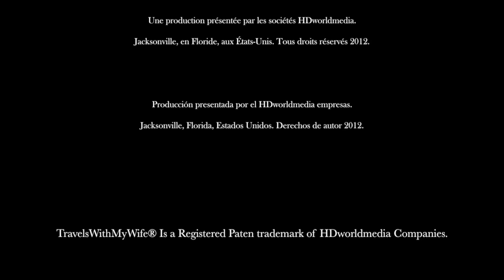Georgia Aquarium, Atlanta 72 Hours Part 2, TravelsWithMyWife®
If you visit Atanta, a few hours are needed to spend some time at one of Atlanta's unique attraction. Georgia Aquarium.  The aquarium contains the largest water tank in the world, 32 000 Cubic Meters (8.5 million US Gallons). It is larger than a football field, with five floors high. It has more than 120,000 sea creatures. TravelsWithMyWife® is a HDworldmedia Production.

如果您访问Atanta，几个小时都需要花费一些时间，在亚特兰大的独特的吸引力之一。乔治亚水族馆。水族馆，包含世界上最大的水箱，32 000立方米（850万美制加仑）。这是比一个足球场大，高五层。它拥有超过12万的海洋生物。游客可以安排在水箱潜水潜水员组访问。 TravelsWithMyWife®是HDworldmedia的生产。

Si usted visita Atanta, un par de horas se necesitan para pasar algún tiempo en uno de singular atractivo de Atlanta. Acuario de Georgia. El acuario contiene el tanque de agua más grande del mundo, 32 000 metros cúbicos (8,5 millones de galones de los EEUU). Es más grande que un campo de fútbol, con cinco pisos de altura. Cuenta con más de 120.000 criaturas del mar. Los visitantes pueden programar una visita con el buceo en el tanque con un grupo de buzo. TravelsWithMyWife ® es una producción de HDworldmedia.

あなたがAtantaを訪問すれば、数時間は、アトランタのユニークなアトラクションの一つで、いくつかの時間を過ごすために必要とされている。ジョージア水族館。水族館は世界最大の水槽、32 000立方メートル（850万米ガロン）が含まれています。それは5階建てで、サッカーのフィールドより大きい。それは、120,000以上の海の生き物を持っています。訪問者はスキューバダイバーグループとタンク内のダイビングで訪問をスケジュールすることができます。 TravelsWithMyWife®はHDworldmedia生産です。

Se você visitar Atanta, algumas horas são necessárias para passar algum tempo em um dos atração única de Atlanta. Georgia Aquarium. O aquário contém o maior aquário de água no mundo, 32 000 metros cúbicos (8,5 milhões de galões americanos). É maior do que um campo de futebol, com cinco andares. Tem mais de 120.000 criaturas do mar. Os visitantes podem agendar uma visita com o mergulho no tanque com um grupo de mergulhadores. TravelsWithMyWife ® é uma Produção HDworldmedia.

Если вы посетите Atanta, за несколько часов необходимо потратить некоторое время на одном из уникальных привлечение Атланты. Аквариум Джорджии.Аквариум содержит наибольшее резервуар для воды в мире, 32 000 кубических метров (8,5 млн. галлонов США). Это больше, чем футбольное поле, пять этажей. Он имеет более чем 120 000 морских существ. Посетители могут запланировать встречу с дайвингом в резервуаре с группой дайвера. TravelsWithMyWife ® является производство HDworldmedia.

إذا قمت بزيارة Atanta، هناك حاجة لبضع ساعات لقضاء بعض الوقت في واحدة من جذب أتلانتا فريدة من نوعها. جورجيا حوض السمك. الحوض يحتوي على خزان المياه الأكبر في العالم، و 32 000 متر مكعب (8.5 مليون غالون أمريكي). كان أكبر من ملعب لكرة القدم، مع ارتفاع خمسة طوابق. انها مخلوقات البحر أكثر من 120،000. يمكن للزوار تحديد موعد لزيارة مع الغطس في خزان للتنفس تحت الماء مع مجموعة غواص. TravelsWithMyWife ® هو إنتاج HDworldmedia.

Si vous visitez Atanta, quelques heures sont nécessaires pour passer quelque temps à l'une des attraction unique d'Atlanta. Georgia Aquarium. L'aquarium contient le plus grand réservoir d'eau dans le monde, 32 000 mètres cubes (8,5 millions de gallons US). Il est plus grand qu'un terrain de football, avec cinq étages de haut. Il a plus de 120.000 animaux marins. Les visiteurs peuvent planifier une visite à la plongée dans le réservoir avec un groupe plongeur. TravelsWithMyWife ® est une production HDworldmedia.